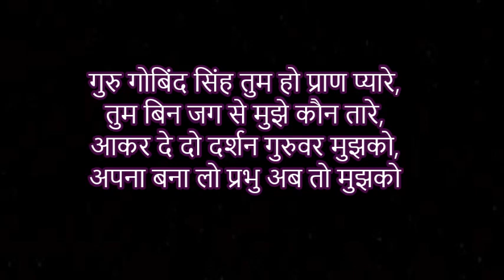हैप्‍पी गुरु गोबिंद सिंह जयंती